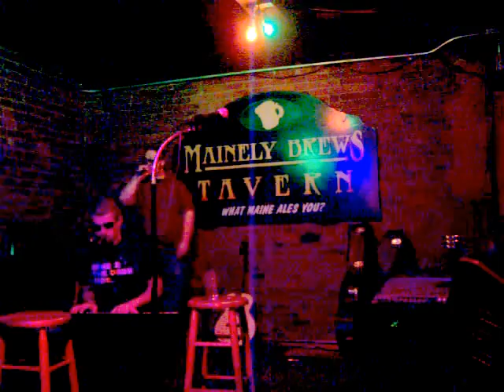Mr. Mongoose & T.FRECK - Jumper / Hallelujah (Feat. Mike Rodrigue)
Live at Mainely Brew's Monday Night Open Mic in Waterville, ME 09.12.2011

When the booze finally catches up to Mesiour Mongoose the song transitions and for a few brief, beautiful moments we hear the dulcet tones of the FRECK.led tenor harmonies. Ahh yes, rare but tasty :)